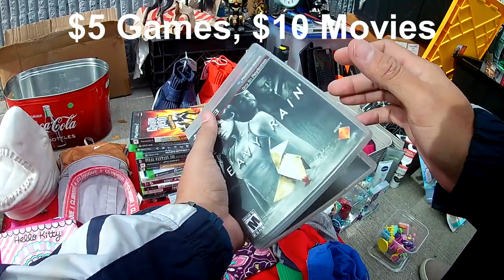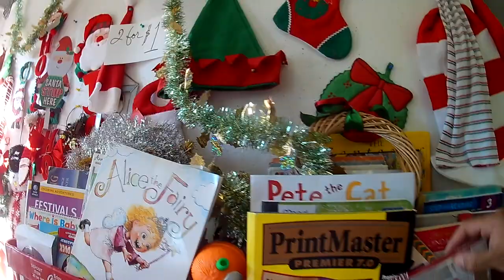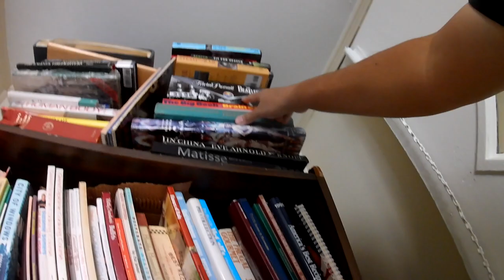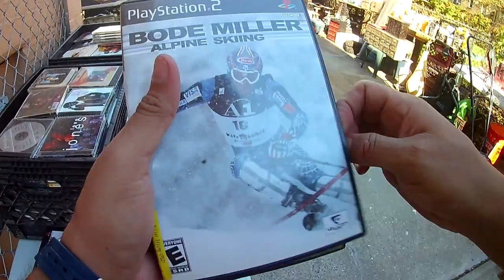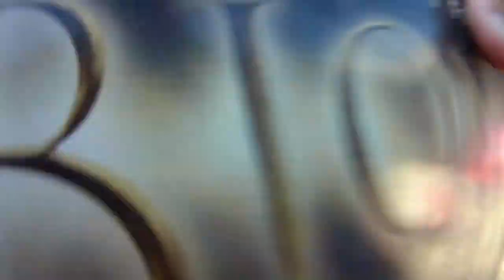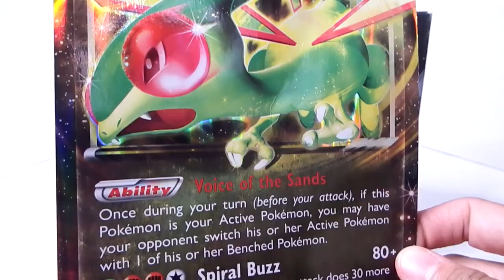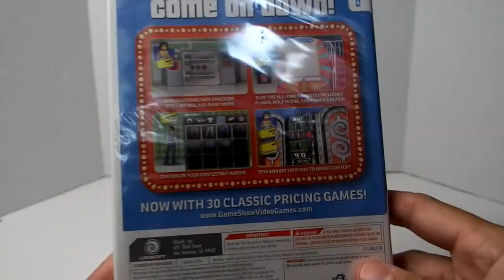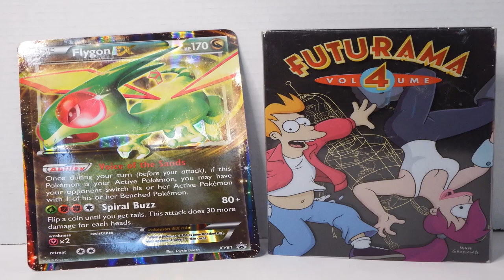Yard Sale Hunting | Church Sale Came Through! Wii, PS2, PS3, 3DS Games!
Hey gang. The rains finally held off and I was able to hit up some yard sales. I found several goodies in my hunts, and for great prices! Check out the adventure with me. Enjoy!